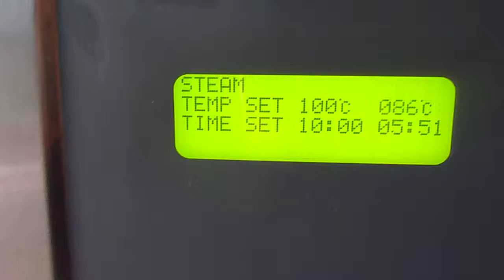four leventi 5 niveaux mk3.2